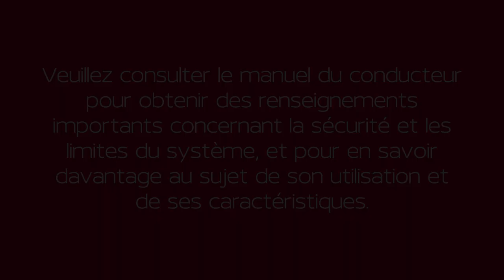2024 Nissan Frontier - Crochets d’arrimage (le cas échéant)